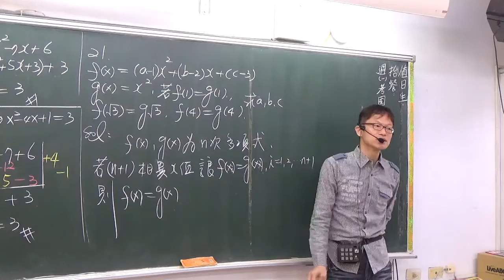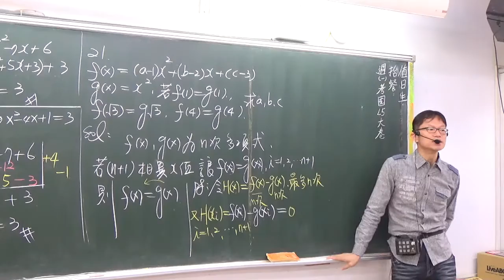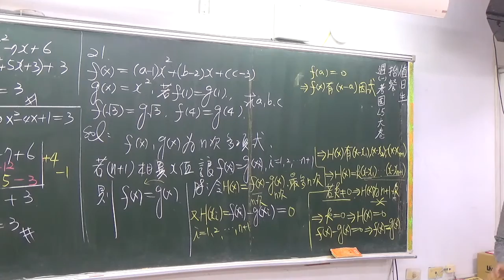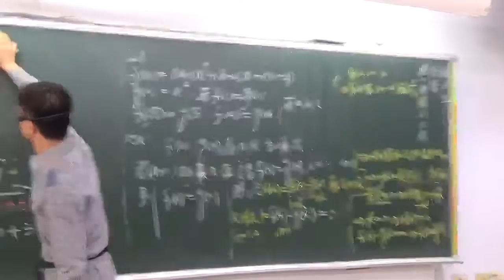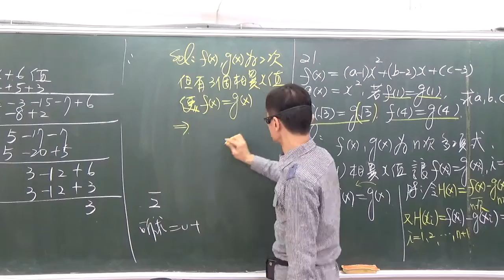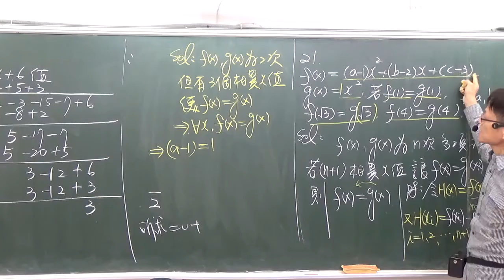B1--2--2------32--兩多項式有三個相異x值代入相等 (範例21)